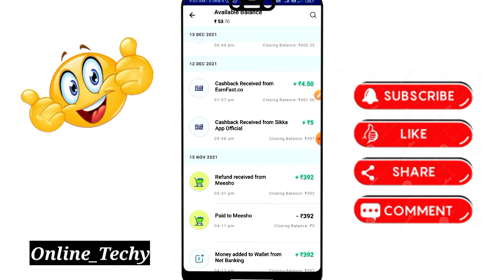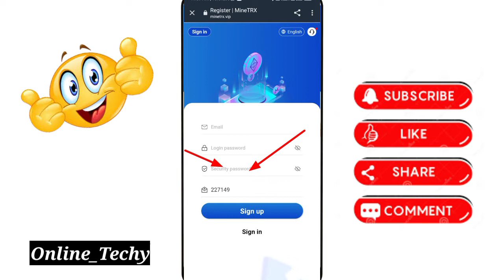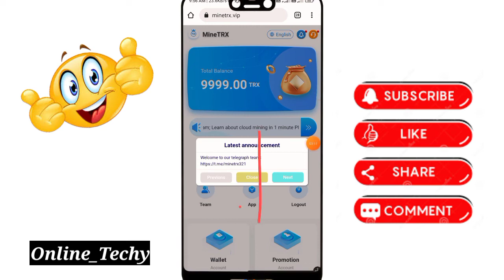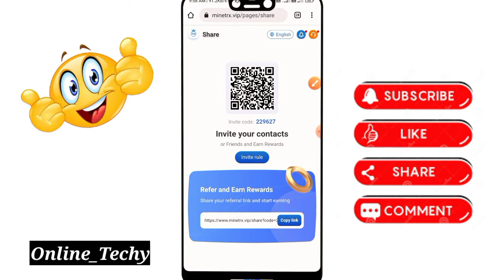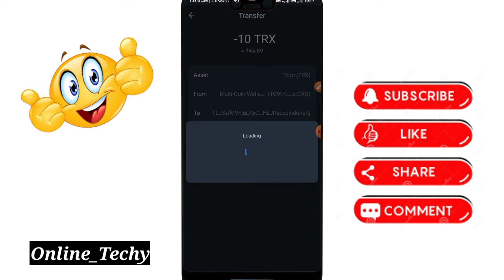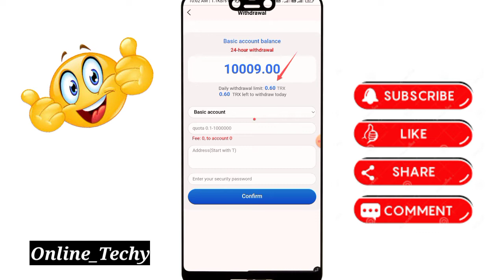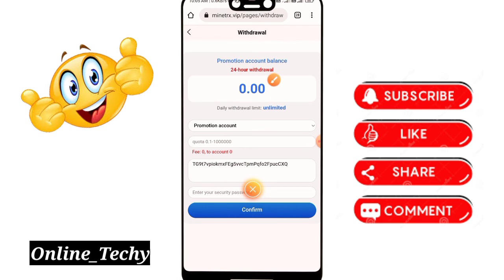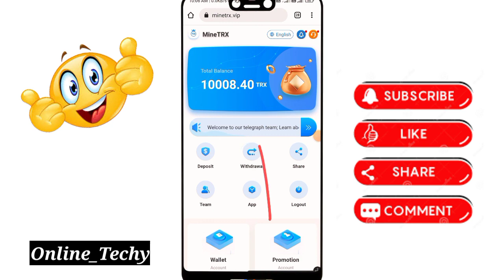New Tron mining website 2022 | minetrx.com website review | TRX mining latest website |Tamil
in this video😍 :
New Tron mining website 2022 | minetrx.com website review | TRX mining latest website

1. The basic account has 1-29999 TRX, and 6% interest is withdrawn every day.
2. The basic account is 30,000-199,999 yuan, with a daily interest of 6.5%.
3. The basic deposit is from RMB 200,000 to RMB 499,999, and the daily interest rate is7%.
4. The basic account is 50-999,999 yuan, and the daily interest rate is 8.5%.
5. The basic account TRX exceeds 1 million, and 10% interest is withdrawn every day.
Reminder: Mining earnings will be distributed at 08:00 UTC every day.